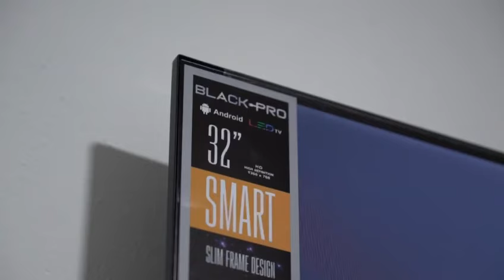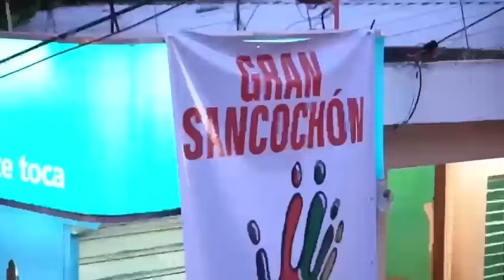EMPRESARIO ANTONIO CARBONE ENTREGA CASA AMUEBLADA A MADRE DE MARILEIDY PAULINO